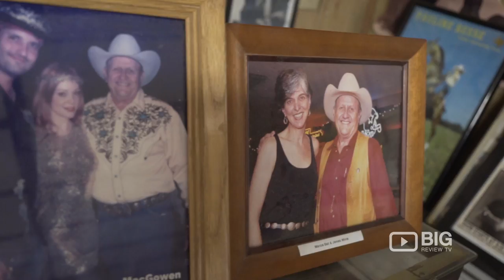Broken Spoke Dance Hall Austin Texas for Dance Lesson and Food Menu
Broken Spoke is a Honky Tonk dance hall that provides Great Live Music, cold beer and good food! Visit them at 3201 S Lamar Blvd, Austin TX United States  78704